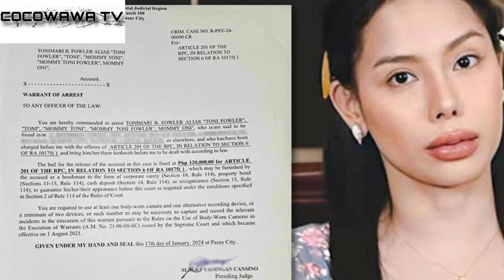TONI FOWLER ARESTADO NA!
Source -CocoWawa TV